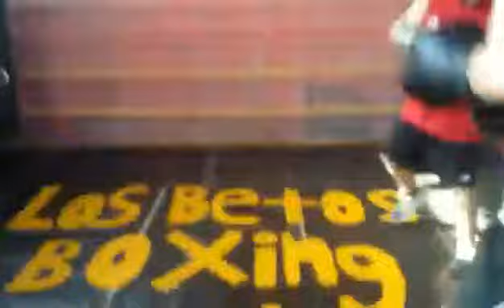PREPARANDO A MIS MUCHACHOS PARA EL TORNEO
VALLE VERDE 3 SECTOR MONTERREY